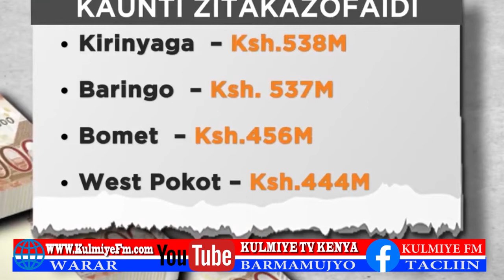KULMIYE SWAHILI NEWS by Ikran Deckow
This will be your ideal channel for live  events,news update,sports,politics,hot interview,entertainment and much more interesting updates.